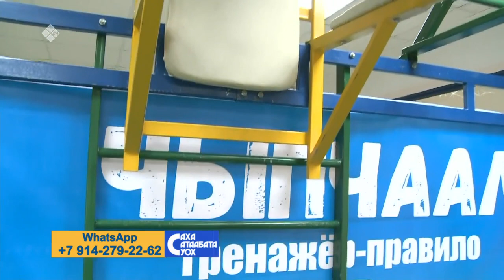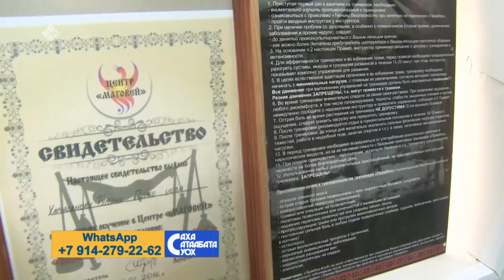«Саха сатаабата суох» (18.02.21)